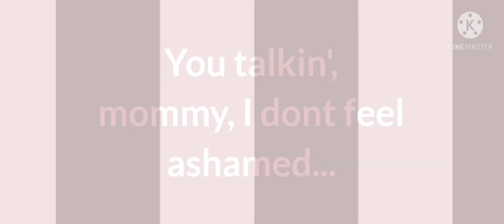Star boy background flashing light warning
has alot of flashing  lights use at you own risk